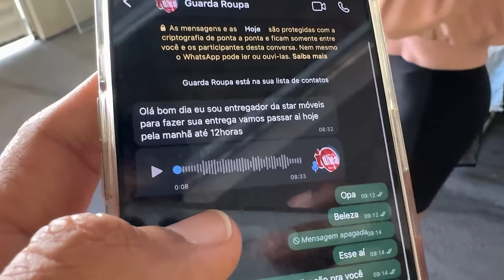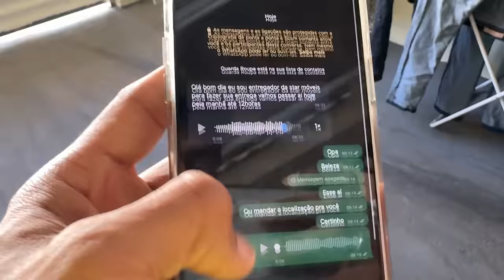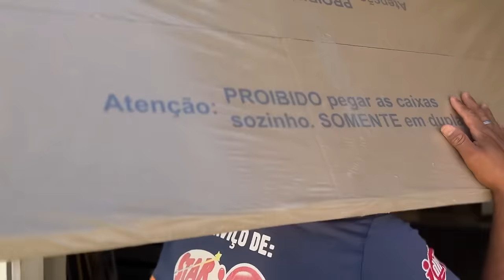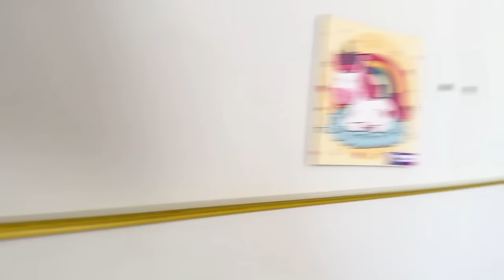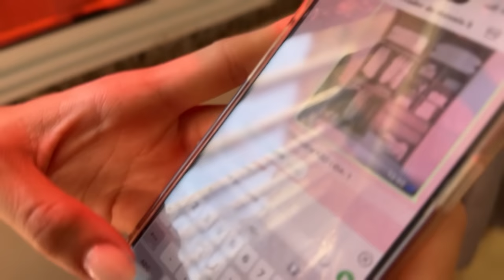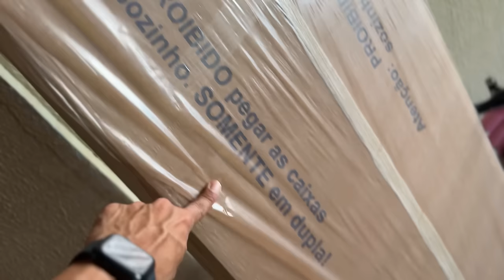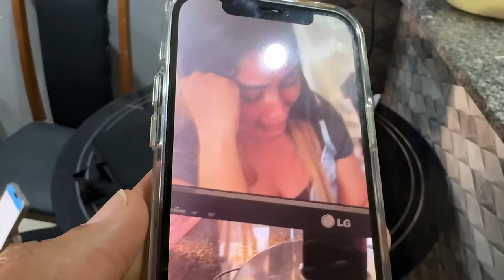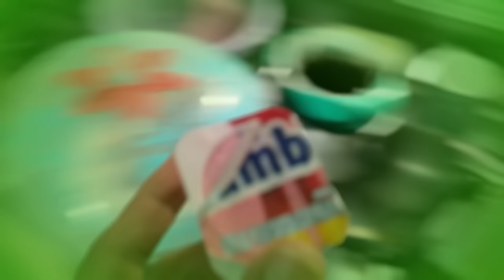CHEGOU O GUARDA ROUPA NOVO 😍 ( ELA FICOU MUITO FELIZ 🥹 )